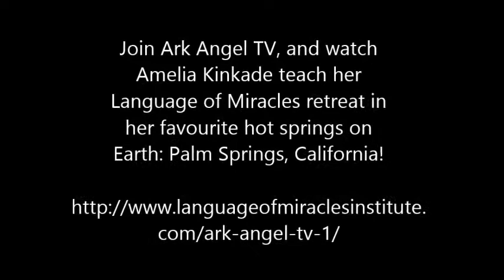Amelia Kinkade's Language of Miracles Retreat in Palm Springs, California!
Join Ark Angel TV to watch Amelia teach her Language of Miracles Retreat in her favourite hot springs on Earth: Palm Springs, California!  Feel like you’re a part of the live group as Amelia teaches valuable tools for communicating with animals, be they dogs, cats, birds, horses, lizards, pigs ...  Learn along with the live group who ventured to Palm Springs to explore their life’s passion — animal communication!

On Top Of The World - Imagine Dragons [Instrumental]

Video made by: Jane Elisabeth Tollefsen